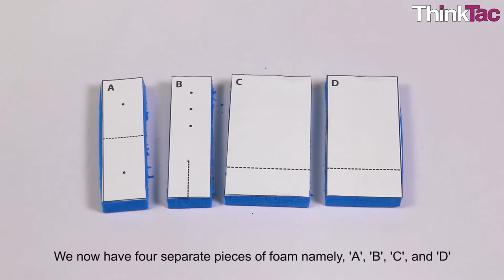Hand Cart Model | ThinkTac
You want to get the observation sheet for the video you watched - join Myunlab to get more resources Humans have been using different forms of transport for more than a few millennia to make their life and work simpler, faster, more efficient and more fun! The development of the wheel has been one of the most significant breakthroughs of human endeavour. Through rapid progress in the industrial age, we have reached previously unimaginable heights in transport technology. Here, we make a simple toy cart that can be steered and explore the forces involved when the cart moves.